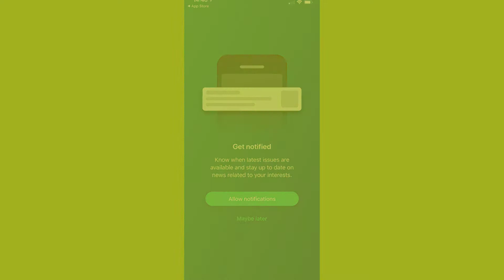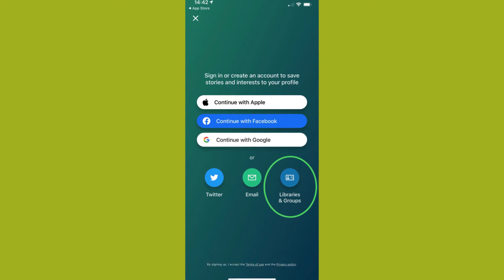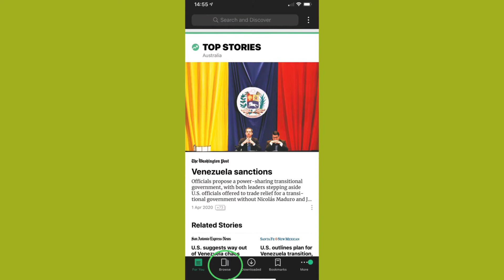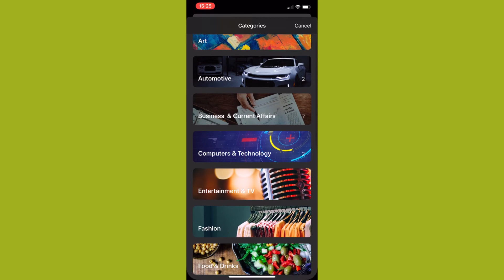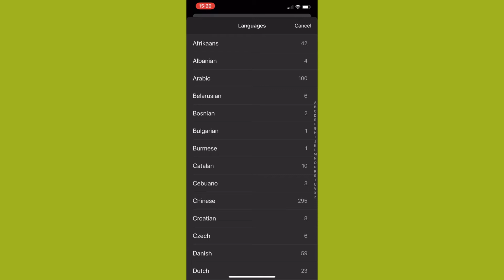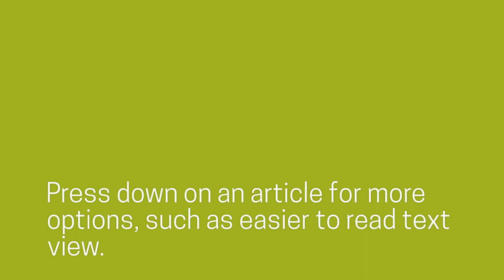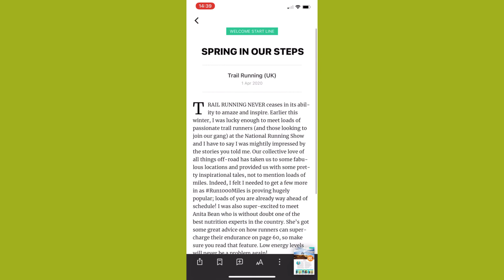Goldfields Libraries - Introduction to PressReader